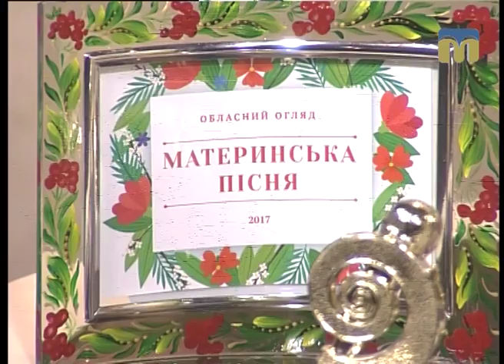Новий День. Рубрика "Ранковий гість"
Колектив "Хорошее настроение"

Ведуча програми "Новий день" - Тетяна Макушева.